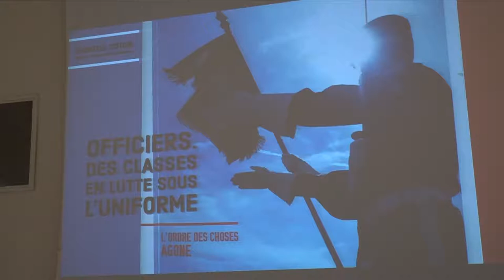Colloque part2 L’armée française et les valeurs de la république Christel Coton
Intervention de Christel Coton : « Le mythe méritocratique en uniforme ».
Colloque "L’armée française et les « valeurs de la république » : Un état des lieux", organisé le 14 mars 2018 par Survie et la section EHESS de la Ligue des Droits de l'Homme.
Christel Coton est sociologue, Maîtresse de conférences à Paris I – CESSP, et auteure de "Officiers. Des classes en lutte sous l’uniforme" (Editions Agone, 2017)